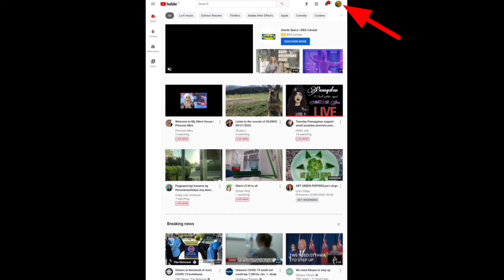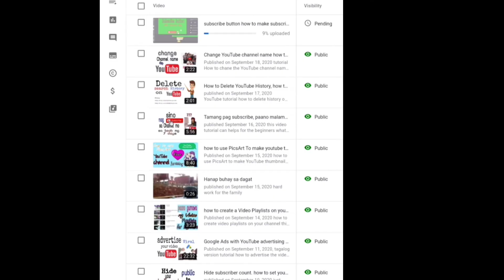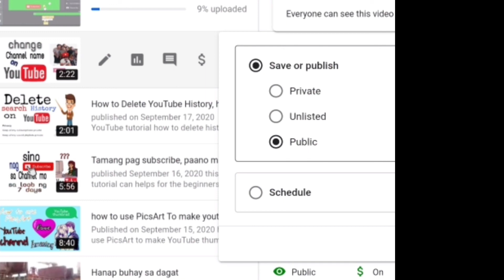Delete copyright video on YouTube, Set YouTube video to private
tutorial
how to set the video on YouTube to private
how to delete the copyright video on YouTube